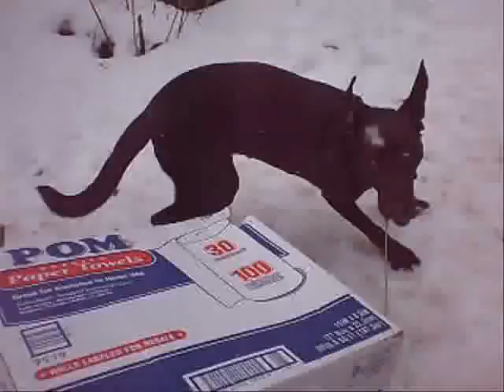Arizona Animals Gone Wild .wmv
Female Lab, Keswick aka "Kessie" tears up a box, Habib chases her tail, and Mr. Pooper lets out a lions roar. What they all three have in common? They are all live in Arizona, and they're all WILD! Kessie lives at The England House Bed and Breakfast in Flagstaff, and Mr. Pooper and Habib live in Phoenix. Music By True Doxology - "Twinkies" and the "Polka Song" Performed by: Gregg Pruett Drums / Vocals, Jarrod Byrd - Guitar And Vocals, Bay Woods - Drums And Vocals